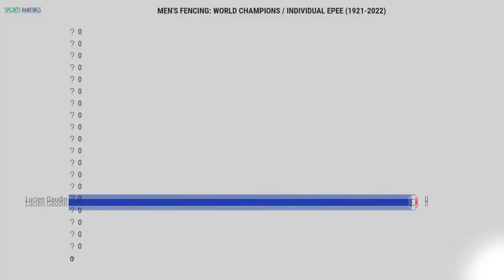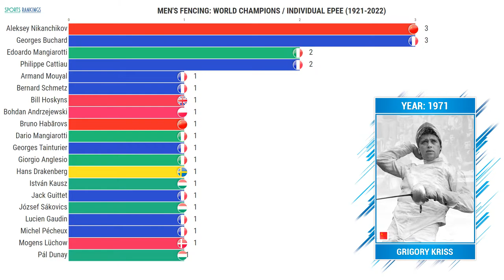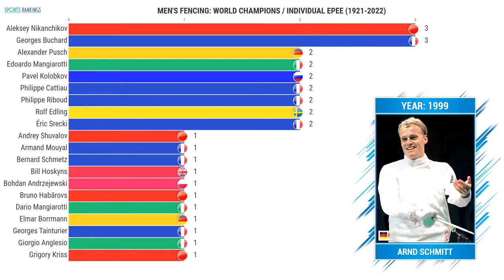Men's Fencing Epee 🥇 World Fencing Championships Men's Epee winners 1921-2022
New video: Men's Fencing Epee / World Fencing Championships Men's Epee winners 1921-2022

Timecodes:
00:00 World Fencing Championships Men's Epee champions 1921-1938
00:38 World Fencing Championships Men's Individual Epee winners 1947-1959
01:08 World Fencing Championships Men's Individual Epee 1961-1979
01:54 List of World Fencing Championships Men's Individual Epee champions 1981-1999
02:39 Men's Fencing Individual Epee, champions 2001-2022

List of World Fencing Championships men's individual epee champions 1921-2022:
Lucien Gaudin
Raoul Heide
Wouter Brouwer
Georges Tainturier
Georges Buchard
Philippe Cattiau
Pál Dunay
Hans Drakenberg
Bernard Schmetz
Michel Pécheux
Édouard Artigas
Dario Mangiarotti
Mogens Lüchow
Edoardo Mangiarotti
József Sákovics
Giorgio Anglesio
Armand Mouyal
Bill Hoskyns
Bruno Habārovs
Jack Guittet
István Kausz
Roland Losert
Zoltán Nemere
Aleksey Nikanchikov
Bohdan Andrzejewski
Grigory Kriss
Rolf Edling
Alexander Pusch
Johan Harmenberg
Philippe Riboud
Zoltán Székely
Jenő Pap
Elmar Borrmann
Philippe Boisse
Volker Fischer
Manuel Pereira
Thomas Gerull
Andrey Shuvalov
Pavel Kolobkov
Éric Srecki
Hugues Obry
Arnd Schmitt
Paolo Milanoli
Fabrice Jeannet
Wang Lei
Krisztián Kulcsár
Anton Avdeyev
Nikolai Novosjolov
Paolo Pizzo
Ulrich Robeiri
Géza Imre
Yannick Borel
Gergely Siklósi
Romain Cannone